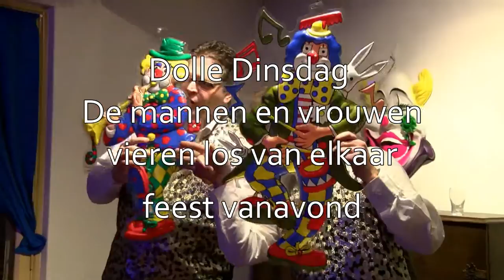Ploegverbranding, Ladies Night en Gaos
In Ploegersland vond aan het begin van de avond de zg Ploegverbranding plaats. Door het verbranden van de ploeg wordt er symbolisch aangegeven dat de Carnaval ten einde is. Daarna maakte Liempde zich op voor de Dolle Dinsdagavond. En hoe! De vrouwen en de mannen waren al weken bezig geweest om hun eigen feestavond voor te bereiden. Voor de vrouwen: een heuse Ladies Night en voor de mannen: Gaos. Elk in een eigen café welteverstaan. De mannen bij de mannen en de vrouwen bij de vrouwen, dus voor eventjes gescheiden van elkaar. Of toch niet? Omroep Dommelland was er aan het begin van de avond bij.